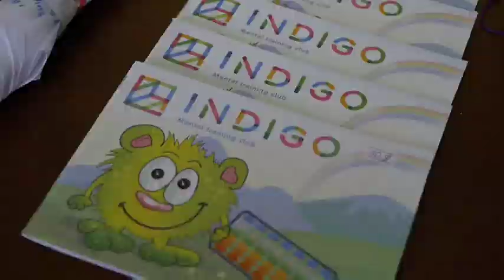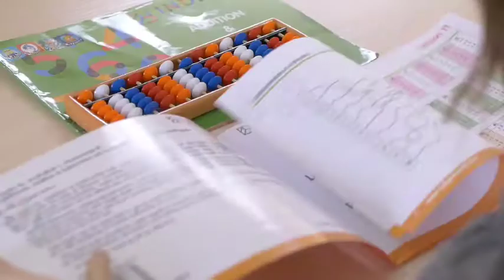Ментальна арифметика Indigo Mental - це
Це - японська методика швидкої усної. Для дітей віком 5-12 років.
Подивіться, в якій веселій атмосфері проходять уроки з ментальної арифметики в міжнародні школі Indigo Mental Club.